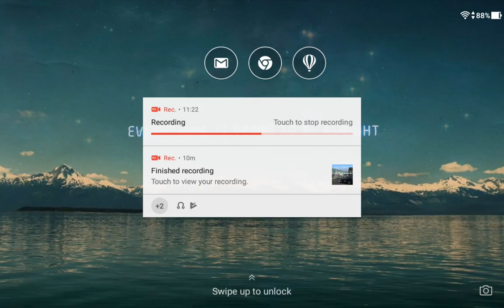REAL RACING 3–EXCLUSIVE SERIES–MERCEDES AMG GT3–TIER 18.2(Cup)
Circuit: Circuit de Spa-Francorchamps

Steering Assist: Low
Traction Control: Off
Brake Assist: Off
Steering: Tilt A
Steering: Sensitivity 7 or 3